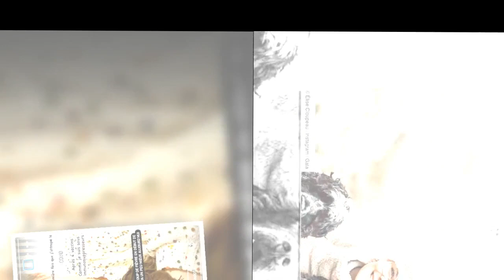Perrine L’amour est dans le pré atteinte du covid elle en dit plus sur son état